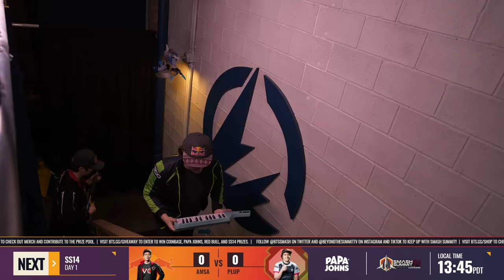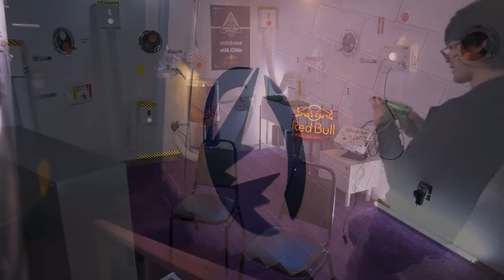Weird Controller Melee - Smash Summit 14